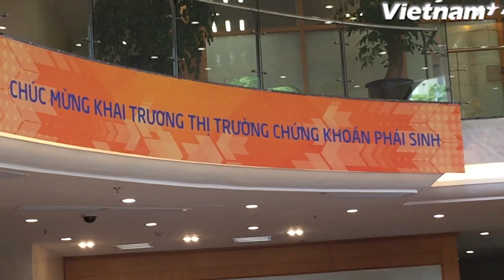Thị trường chứng khoán phái sinh ra đời đánh dấu mốc son mới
Ngày 10/8, thị trường chứng khoán phái sinh Việt Nam đã chính thức khai trương, dưới sự tổ chức của Bộ Tài chính, Ủy ban Chứng khoán Nhà nước và Sở Giao dịch Chứng khoán Hà Nội.

Khai mạc sự kiện, Chủ tịch Ủy ban Chứng khoán Nhà nước, ông Trần Văn Dũng chia sẻ, thị trường chứng khoán phái sinh là một trụ cột quan trọng trong cấu trúc tổng thể của thị trường chứng khoán, được xây dựng chủ yếu để cung cấp các sản phẩm và công cụ tài chính để quản trị rủi ro, đa dạng hóa các cơ hội và sản phẩm đầu tư cho xã hội.